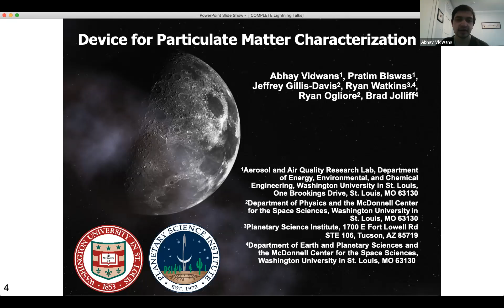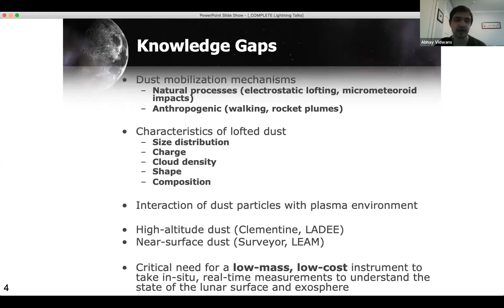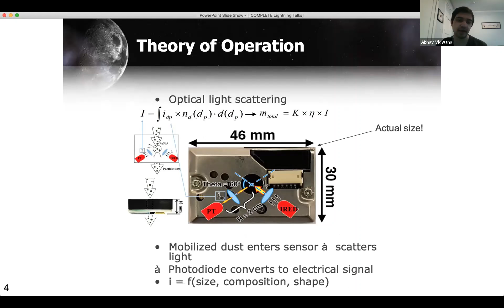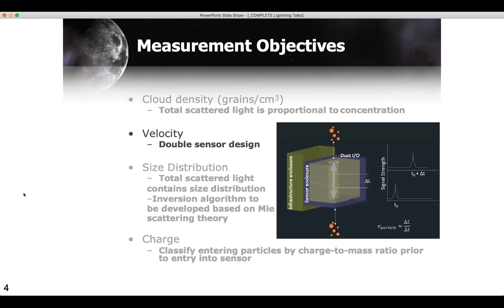LSIC Dust Mitigation Workshop: Lightning Talk D - Abhay Vidwans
The primary aim for this virtual workshop is to bring together members of the community, including lunar architecture systems and technology developers, dust mitigation technology developers, and scientists, to solicit input and discuss outstanding challenges and gaps in dust mitigation as well as identify areas that may be in need of future investment. The event's objectives will be to update the state of dust mitigation and identify technologies that are already available, define gaps in knowledge and research, get community perspectives, and gather input for future solicitations, including for the 2022 cycle.

Panelist:
Abhay Vidwans, Washington University in St. Louis